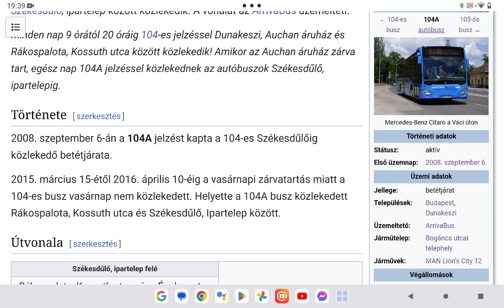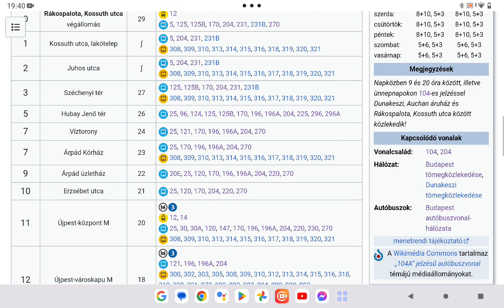Budapest közlekedési hálózata 166. rész 104A autobuszvonal